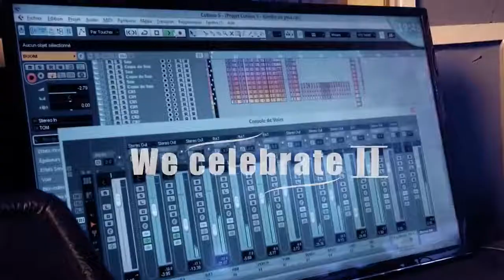WE Celebrate 2 avecFabrice MULAJA,Fiston MBUYI, Paul BAKENDA,Nelson KIKEM,Billy BILOMBA,Florian M.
WE Celebrate 2 avec Fabrice MULAJA, Fiston MBUYI, Paul BAKENDA, Nelson KIKEM, Billy BILOMBA, Florian MWAMBA.